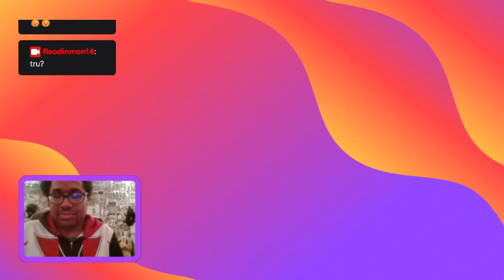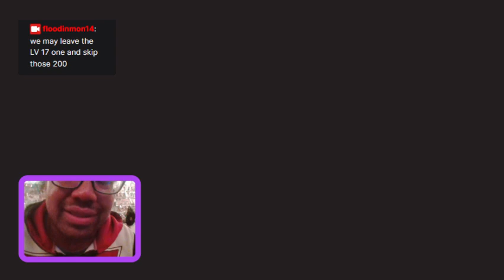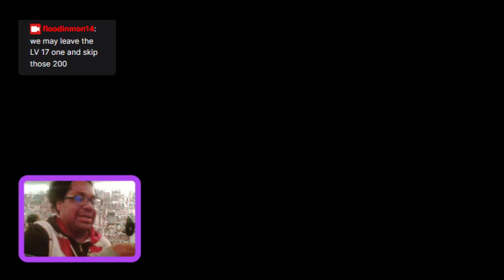Yu-Gi-Oh! Master Duel - Transformers Optimus Prime Plays Vehicroids in the Duelist Cup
Shoutouts to Leah_Ayame - She Does us a big Solid with a big fat Raid of 300+ People at once!  Be sure to head to her twitch and drop her some follows
Thanks for that so much!  Anyways, in this Stream, we play moar in the duelist cup.

Hey guys, how's it going? In today's stream, we build our hybrid Kashira Venom Deck in Preparation for the Duelist Cup. Enjoy XD.  You get Points Plus Gems no matter what; so, in order to try to get ALL the gems possible we're gonna rock a pretty BAD archetype ~ Venoms!  Wish me luck guys, and I hope u enjoy this stream.  It was a loads of fun XD

In this stream, we'll try to play until we reach the last reward of 300 Gems.  So, we decide to roll with the Venominaga Turbo Deck to try out some of the combos. This seemed really fun to play in and there are plenty of Gems to collect overall in this Event.  Good luck.

Monster Cards
1 x Sinister Serpent
3 x Alien Ammonite
1 x Maxximum Cringe (aka Maxx 'C' )
1 x Alien Mars
1 x Viper's Rebirth
1 x Alien Dog
2 x Alien Warrior
1 x Alien Kid
3 x Nunu, the Ogdoadic Remnant
3 x Nauya, the Ogdoadic Remnant
1 x Zohah, the Ogdoadic Boundless
1 x Flogos, the Ogdoadic Boundless
3 x Alien Stealthburster
3 x Reptilianne Coatl

Extra Deck
1 x Mavelus
1 x Fusionist
1 x Repilianne Hydra
1 x Repillianne Melusine
2 x Cosmic Fortress Gol'gar
1 x Number 20: Giga-Brilliant
2 x King of the Feral imps
1 x Number 70; Malevolent Sin
1 x Bujintei Tsukuyomi
1 x Alien Shocktrooper M-frame
1 x Cross Sheep
1 x Reptilianne Echidna
1 x Cosmic Slicer Zer'oll

Yugioh Master Duel Getting Surrenders Easily with Venoms
Yugioh Master Duel Playing Venoms in the Monster Type Festival